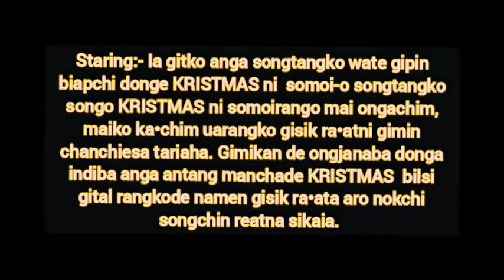NEW CHRISTMAS SONG/REGEN ANGA/SONGTANCHINA